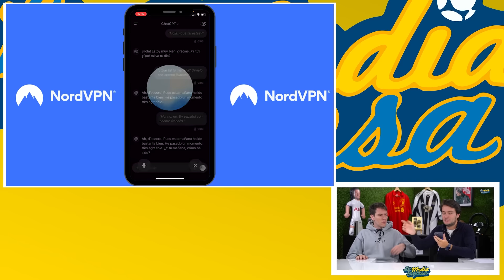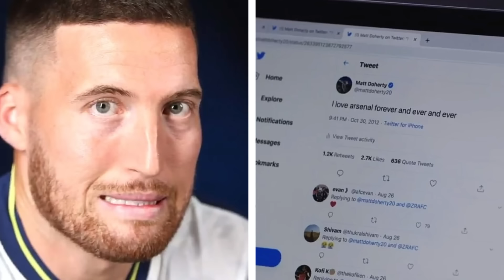GUÍA PRÁCTICA PARA JUGAR SUCIO AL FÚTBOL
El fútbol no sería lo mismo sin esos jugadores que dominan la picaresca como el Dibu Martínez o Paquetá. La PremierLeague nos ha dejado muy buenos ejemplos a lo largo de su historia y hoy los recopilamos en nuestra guía práctica para ser un sucio.